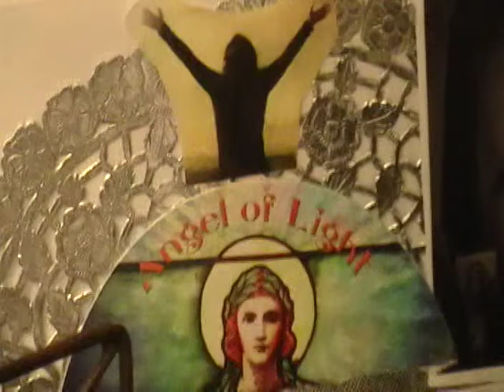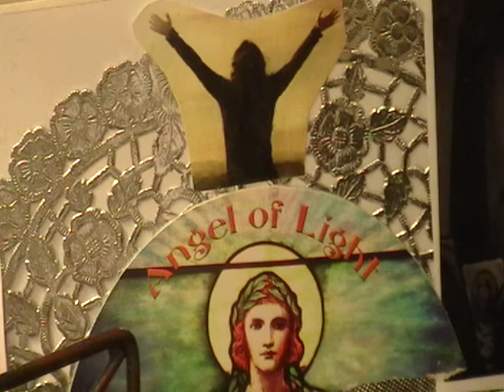"Trail Of Resolution" Voice:Paul Casey, Music: Soothing Relaxation